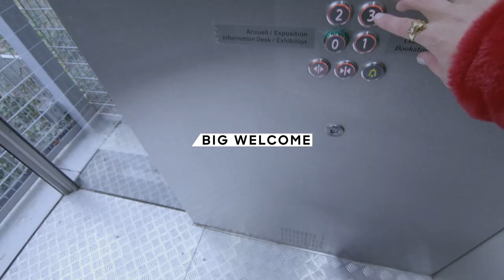BIG WELCOME TOUR - PART 1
Details around the AZ Factory launch has been under tight control - but we will let you take a look around before our launch with the help of our AZ OS Augmented Reality program.